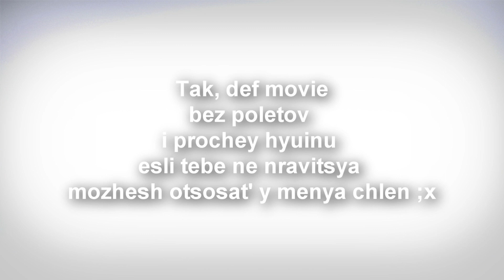Vladislav Astaxov — new fragshow ;j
- A new movie by Gross ;